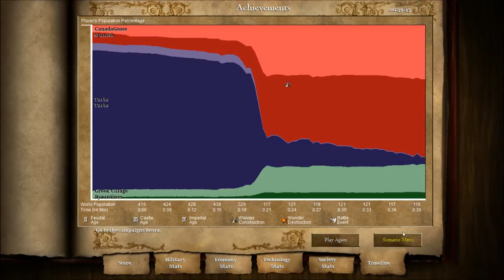Age of Empires II: Battle of Lepanto Pt. 2 (Finale)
CanadaGoose finishes this epic scenario by building the wonder after totally decimating the Turkish fleet, besides the infinitely spawning fast fire ship.

Welcome to Dodge Them All everyone! We are one of the strongest Minecraft Creative servers, operating since early 2010. We have an Economy/Roleplay world with player-created cities, and our mature staff dedicate themselves to improving our server and community. What are you waiting for? Join today!